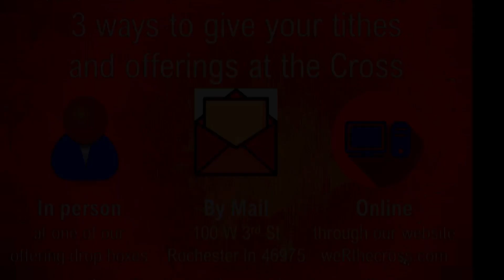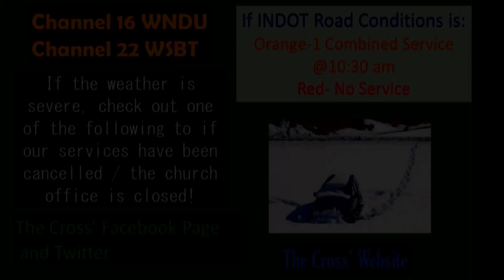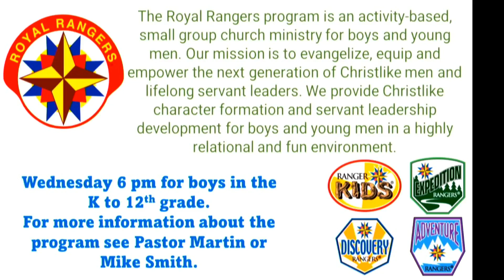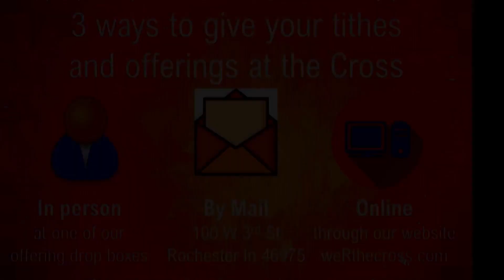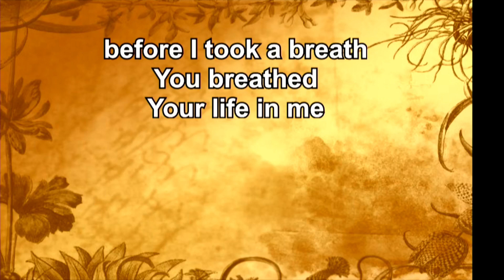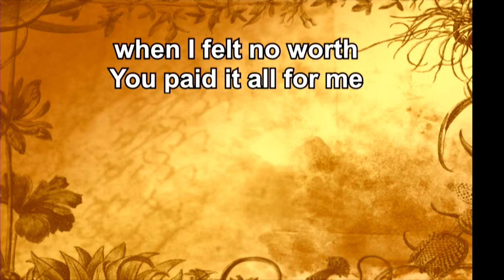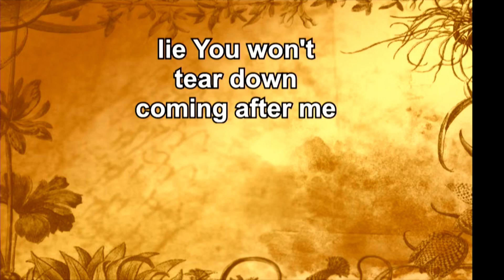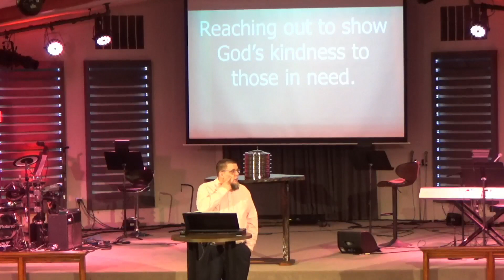Worship Febuary 4, 2024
The Cross